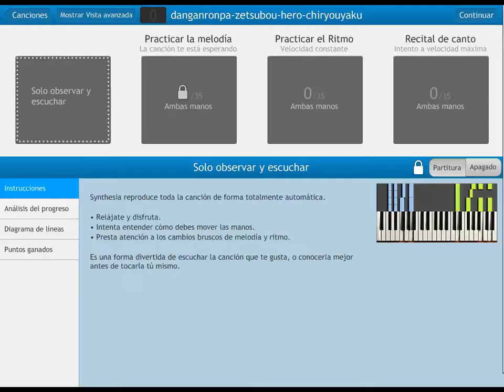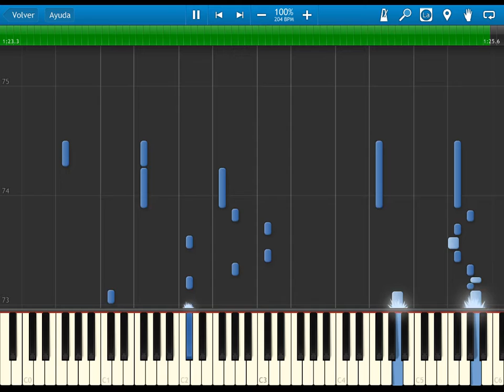danganronpa - zetsubousei hero chiryouyaku - ending - synthesia